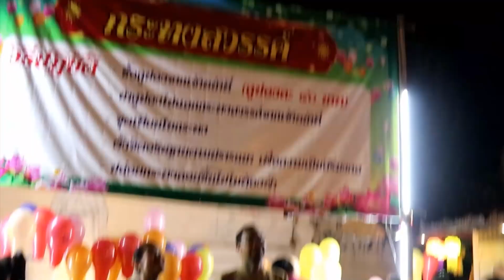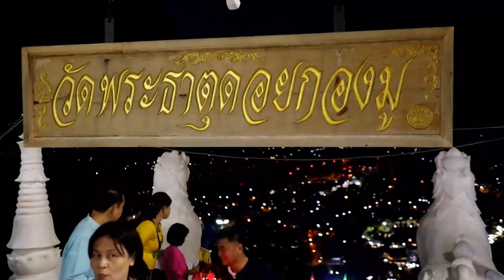แห่ผ้าส่างกาน ห่มพระธาตุดอยกองมู | ข่าวช่อง8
คณะศรัทธา ร่วมกันแห่ผ้าส่างกาน ห่มพระธาตุดอยกองมู เนื่องในเทศกาลงานประเพณี ลอยกระทงสวรรค์ ของชาวไทใหญ่ ที่สืบทอดกันมาช้านาน